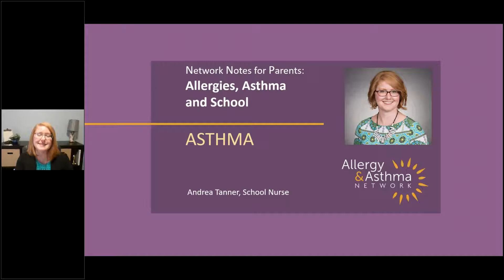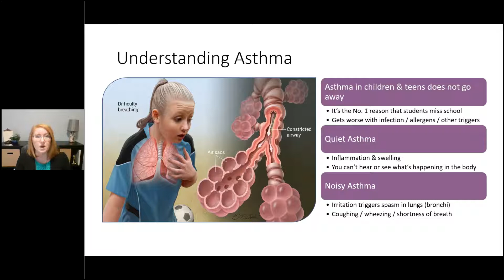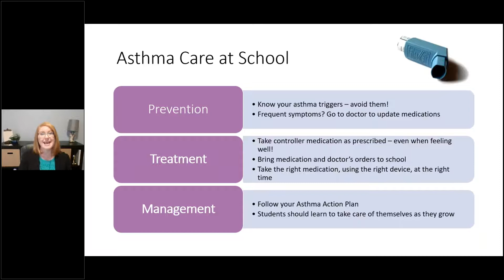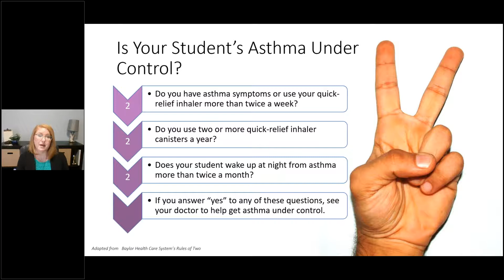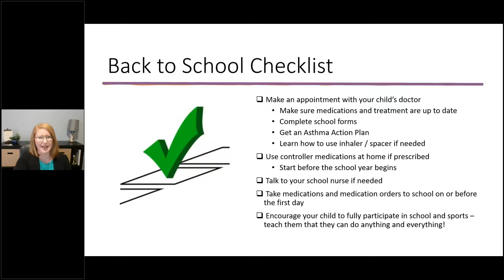Parents — Asthma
In this video you will find the guidelines for asthma management in children and adolescents, which is aimed at preventing and reducing the risk of asthma attacks at school. You will learn about assessing asthma severity based on the Asthma Action Plan and how to manage asthma for your students. It is important to have knowledge about asthma, it’s triggers and learn about what you can do to help mitigate the risks and how to prevent asthma attacks.  We also review a comprehensive asthma checklist for parents who have children with asthma. The safety of your child is of great importance to us and this checklist covers specific steps that you can take to ensure your child has every safety precaution in place.

For more information about asthma management and control check out this article It covers more steps that you can take to prevent asthma symptoms from coming back.

Guidelines For Asthma Management | Back to School Guide

0:00 Intro
0:32 Quiet Asthma vs. Noisy Asthma
1:17 Prevention For Asthma
1: 31 Asthma Treatment
1: 53 Child Asthma Management
2:07 What Is an Asthma Action Plan?
3:36 Asthma Checklist
4:25 Thanks

Asthma & Kids:
If you have a child with asthma you must work with their health care provider to create a treatment plan. This would include child asthma management, asthma treatment and prevention to avoid their asthma triggers. Asthma is a respiratory disease that affects the lining of your lungs. It causes recurrent wheezing, breathlessness, chest tightness, and coughing and it can be life-threatening if not treated properly. We all know how important it is to manage asthma the right way, but did you know that asthma is common among children? More than 6 million children are affected by asthma in the United States. 90% of these children are diagnosed with asthma before the age of 6. Asthma is more common in children with allergies, eczema, or hay fever.

Allergy & Asthma Network specializes in making accurate medical information relevant and understandable to all while promoting standards of care that are proven to work. We believe that integrating prevention with treatment helps reduce emergency healthcare visits, keeps children in school and adults at work, and allows participation in sports and other activities of daily life. We bring the patient voice to meetings and conferences about medication development, regulatory issues and discussions about chronic disease management. Our mission at Allergy and Asthma Network is to end the needless death and suffering due to Asthma allergies and related conditions through outreach, education, advocacy and research. Allergies and asthma are the most common chronic conditions in children. These conditions can be managed with proper education and proper precautions. We're working every day to breathe better together.